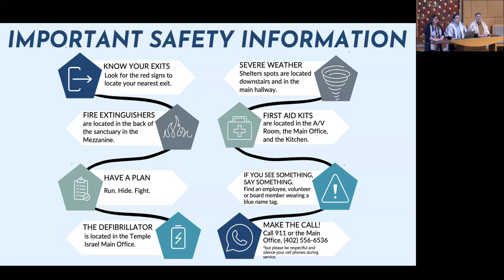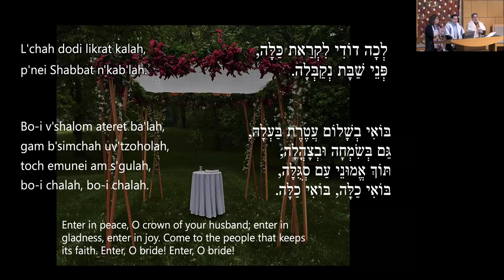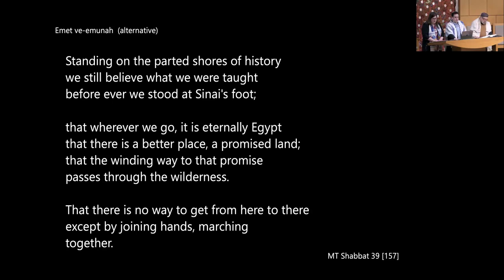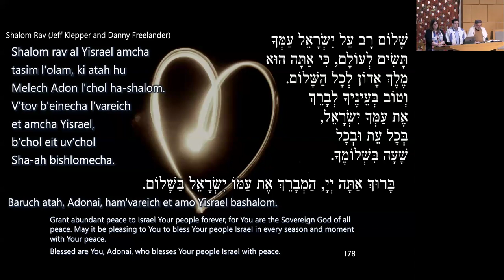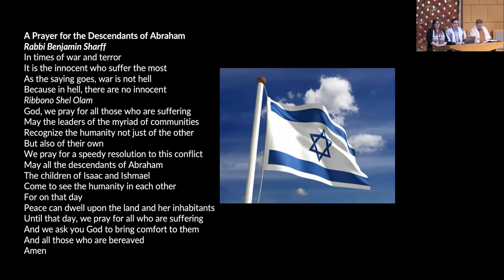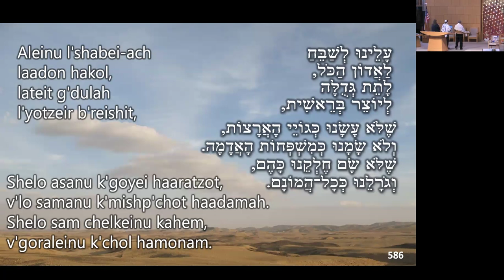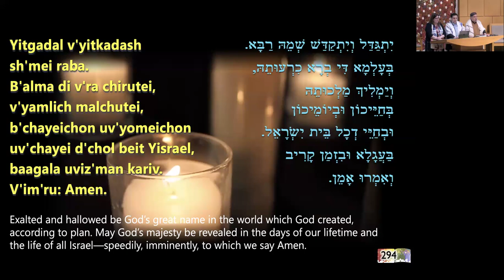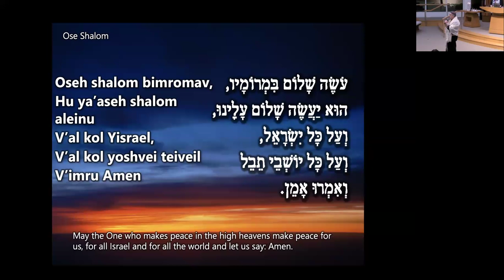Shabbat b'Yachad - February 16, 2024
A recording of our Shabbat b'Yachad service from February 16, 2024 (8 Adar I 5784).

Shabbat b’Yachad is Temple Israel’s signature Friday evening service featuring a tapestry of contemporary and familiar Shabbat melodies.

Sermon present by Rabbi Deana Berezin.